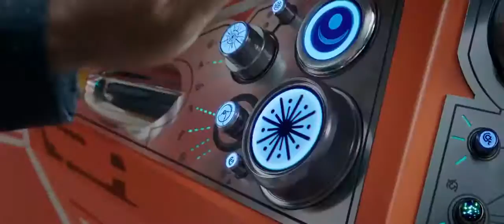Thor: Ragnarok (2017) Official Trailer 2 HD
IN THEATRES: November 3, 2017
SYNOPSIS: Imprisoned, the mighty Thor finds himself in a lethal gladiatorial contest against the Hulk, his former ally. Thor must fight for survival and race against time to prevent the all-powerful Hela from destroying his home and the Asgardian civilization.
Copy Right- Marvel